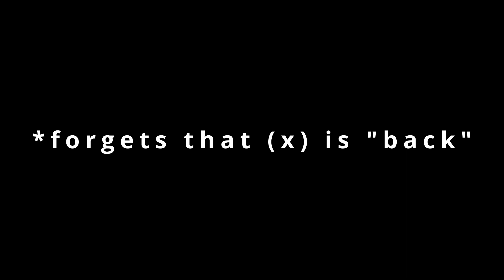I forgot (X) was the back button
Metal Gear Solid VR Training